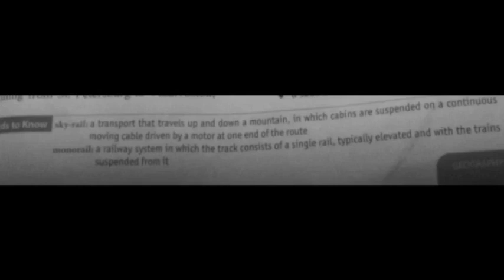FOOTPRINTS VII = GEOGRAPHY LN 17 = HUMAN SETTLEMENTS AND TRANSPORT AND COMMUNICATION KEYWORDS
FOOTPRINTS VII =
 GEOGRAPHY LN 17 =
 HUMAN SETTLEMENTS AND TRANSPORT AND COMMUNICATION KEYWORDS